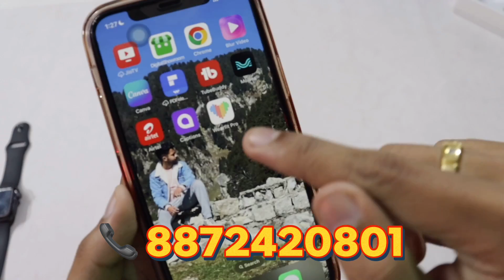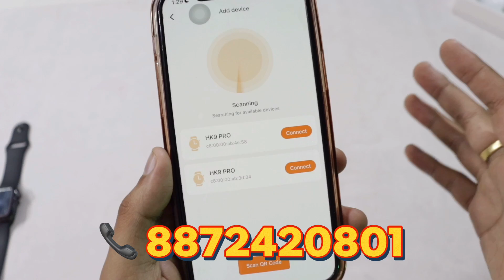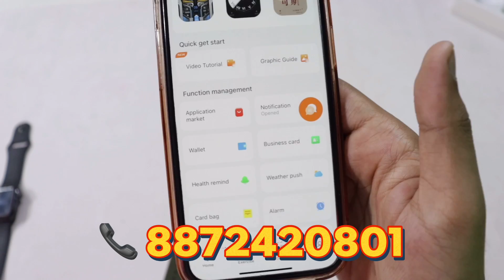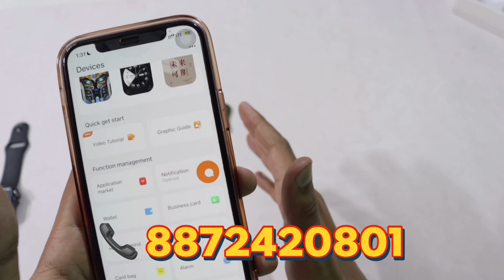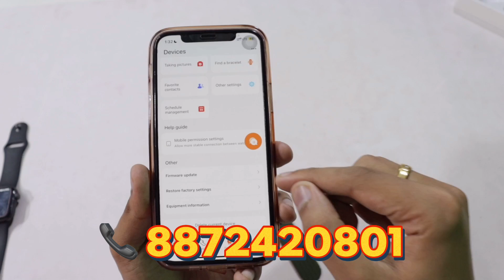HK9 Pro Smartwatch|Amoled Display|60hz Refresh Rate|Series 8 HK9 Pro|Series Ultra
Hey Guys!
Toh kaise hain aap sab.
Iss Video mein Maine HK9 Pro With Amoled Display ki unboxing & review ki hai.

THIS IS THE ONLY OFFICIAL CHANNEL OF THE GADGET ARENA STORE!